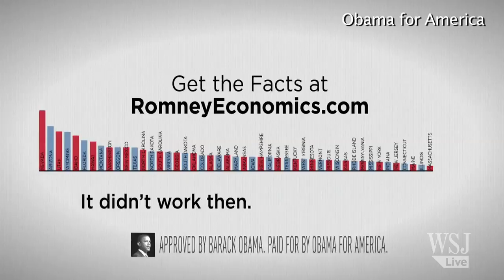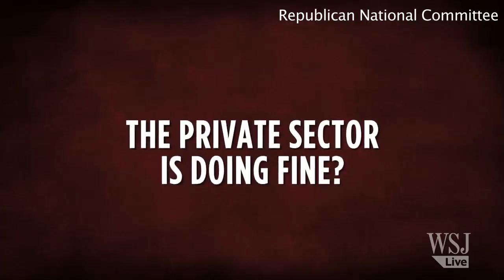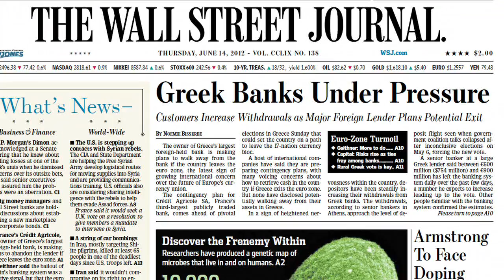Ad Watch: Obama Gaffe Goes Viral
Obama Hits Romney on His Record as Massachusetts Governor; RNC Seizes on 'Private Sector' Gaffe. On the premiere of The D.C. Bureau, top editors and reporters from The Wall Street Journal grade the latest political campaigns.